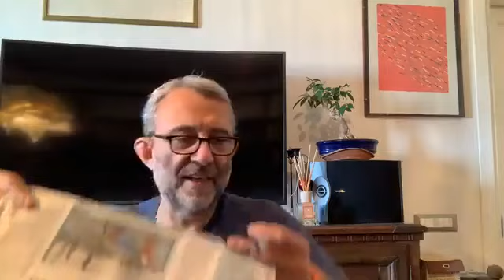Italia Viva - Rassegna stampa con Roberto Giachetti (03.07.20)